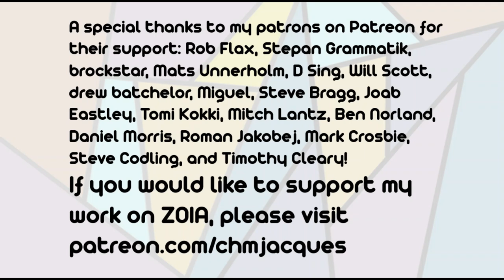Empress ZOIA patch walk-through: "Utility pages"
With firmware 1.08, copying pages between patches will become more widespread.  The purpose of this patch is to provide a number of one-page utilities that can be readily copied into your own patches.

0.  A page of UI buttons -- 0:46
1.  Radio/option buttons -- 1:26
2.  Modulation with bipolar depth control and feedback regulation -- 3:30
3.  Simple bipolar modulation with feedback regulation -- 7:21
4.  One shot LFO -- 8:17
5.  Envelope follower gate -- 9:13
6.  Probability gate -- 10:39
7.  Looping AD/ADSR with velocity -- 13:38
8.  Bypass with trails -- 16:10
9.  Bypass with mix amount -- 17:40
10.  Bypass with mix amount and trails -- 19:06
11.  Multi-effect selection -- 20:40

If you want a quick rundown of the procedure for copying pages, check out this

A special thanks to my patrons on Patreon for their support: Rob Flax, Stepan Grammatik, brockstar, Mats Unnerholm, D Sing, Will Scott, drew batchelor, Miguel, Steve Bragg, Joab Eastley, Tomi Kokki, Mitch Lantz, Ben Norland, Daniel Morris, Roman Jakobej, Mark Crosbie, Steve Codling, and Timothy Cleary!